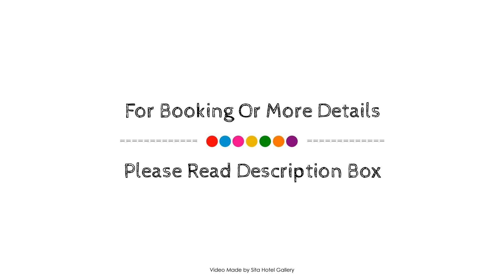Solvikens Pensionat, Ingelstad, Sweden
About Property:
Solvikens Pensionat is perfectly located for both business and leisure guests in Ingelstad. Featuring a complete list of amenities, guests will find their stay at the property a comfortable one. Service-minded staff will welcome and guide you at the Solvikens Pensionat. Some of the well-appointed guestrooms feature heating, wake-up service, desk, soundproofing, alarm clock. The hotel's peaceful atmosphere extends to its recreational facilities which include fishing, garden, water sports (non-motorized). Solvikens Pensionat combines warm hospitality with a lovely ambiance to make your stay in Ingelstad unforgettable.
Searching For
1. Solvikens Pensionat - Ingelstad
2. Solvikens Pensionat - Ingelstad Virtual Tour
3. Solvikens Pensionat - Ingelstad Rooms
4. Solvikens Pensionat - Ingelstad Amenities
5. Solvikens Pensionat - Ingelstad Videos
6. Solvikens Pensionat - Ingelstad Offers
7. Solvikens Pensionat - Ingelstad Deals
Audio Credit:
Track Title: Subway Dreams
Artist: Dan Henig